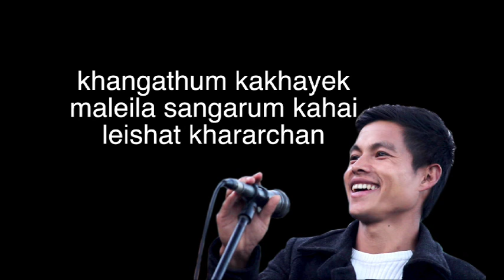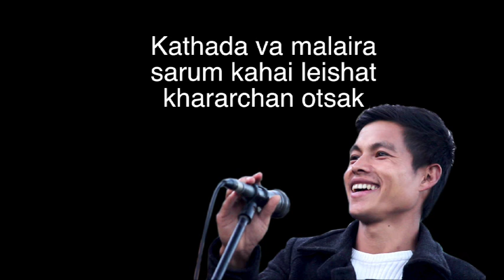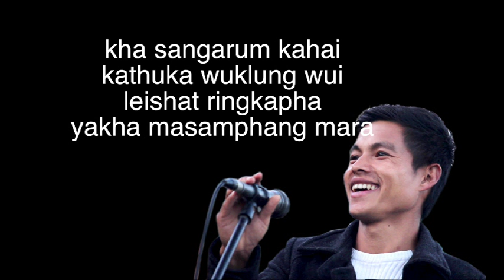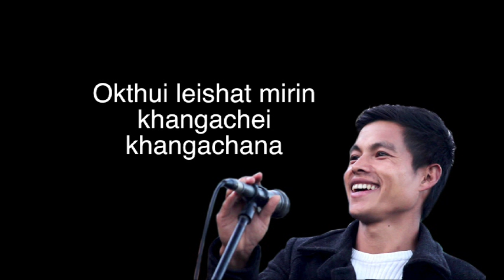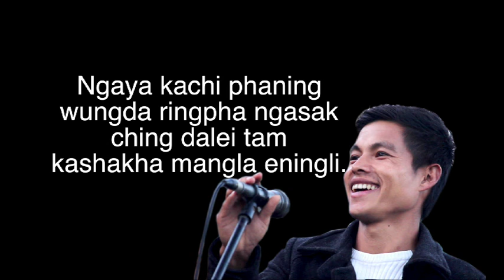Best of Pingmeiso Khapai | Atam Akhali | OST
Title - Atam Akhali
Singer - Pingmeiso Khapai
Lyrics/Composer - Somipam Mayuinao
YouTube Partner - YL Sareng

Copyright - Wy-El Sareng